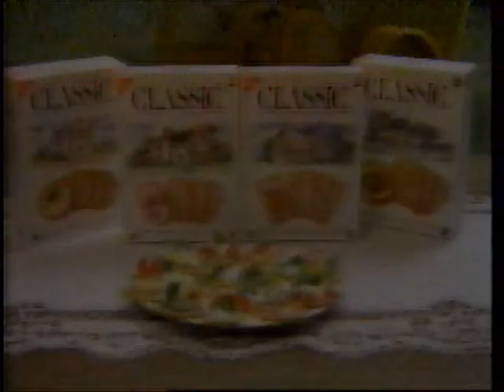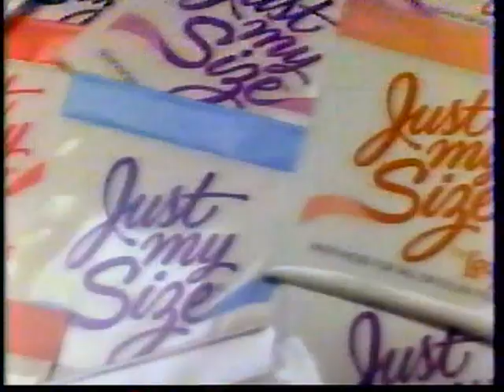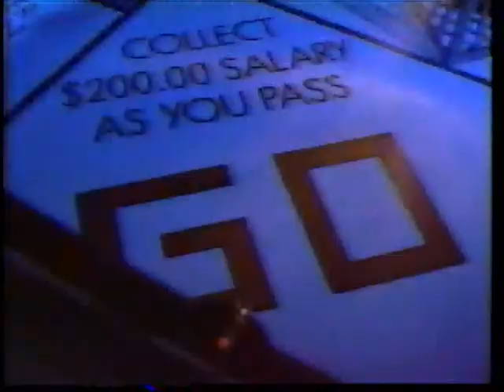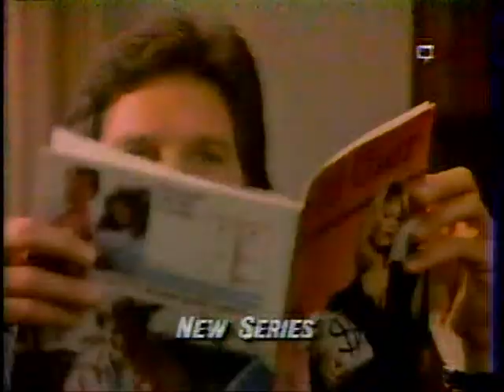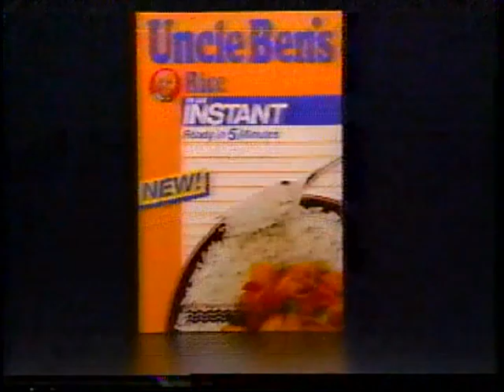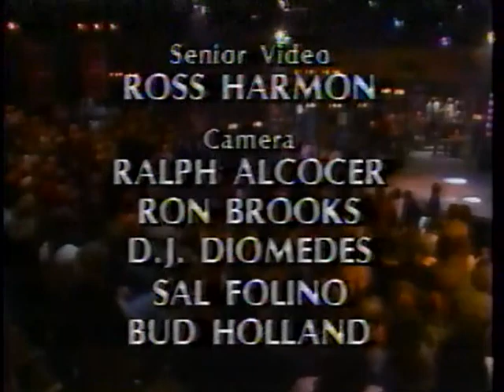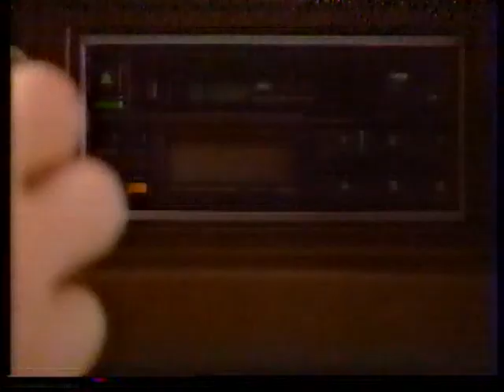Dolly - (April 23, 1988) - Dolly Parton Variety Show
Dolly Parton Variety show
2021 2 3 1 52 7